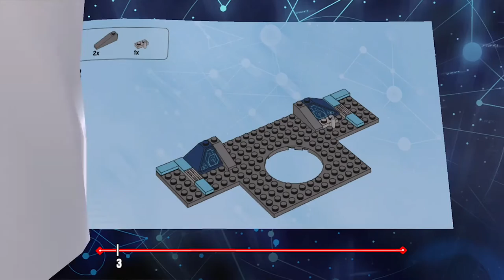Lego Dimensions, Armello & Shovel Knight - New Game Plus Episode 163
This week on New Game Plus, we build a better crossover in Lego Dimensions, commit regicide in Armello and strike the earth in Shovel Knight. We also check out the Star Wars: Battlefront beta and look back at 30 years of the NES. All this, plus more, on Episode 163 of New Game Plus!

Hit up for some sweet NGP clothing!